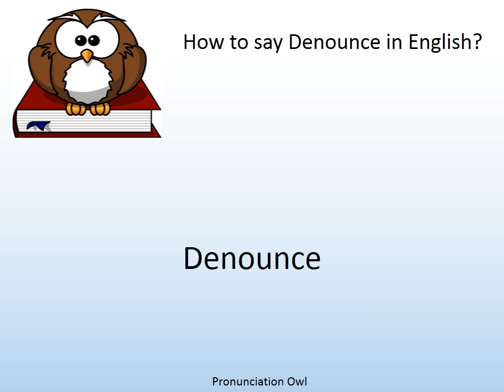How to say Denounce in English? - Pronunciation Owl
How to say Denounce in English? Learn the pronunciation of Denounce!